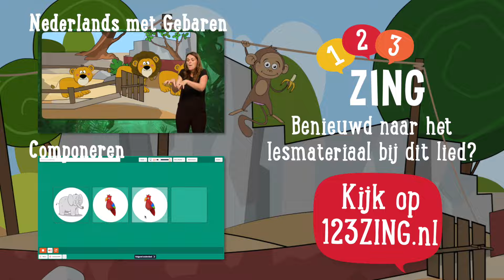123ZING - Dierentuin (Kinderboekenweeklied 2022 Groep 1-2)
Er gebeuren mysterieuze zaken in de dierentuin. Niet alleen het apenhok staat open, ook de leeuwenkooi en het krokodillenverblijf zijn open gemaakt. Alle dieren zijn ontsnapt! Hoe loopt dat af?

Dit vrolijke onderbouwlied is geschreven voor de Kinderboekenweek van 2022 met als thema ‘Gi-Ga-Groen’. Door het theatrale karakter van het lied het ideaal voor een presentatie aan het begin of einde van de Kinderboekenweek. Opeens zullen er geen kinderen meer op het podium staan, maar apen, leeuwen, slangen en krokodillen!

Naast de muzikale extra’s (een praatplaat, componeeropdracht en een luisterverhaal) is bij dit lied ook een dramales opgenomen en vind je aansluitende spellen die je lekker buiten kunt spelen. Deze spellen zijn ontwikkeld in samenwerking met Scouting Nederland.

©123ZING publishing
Tekst & muziek: Jeroen Schipper

Meer informatie over het volledige lespakket van 123ZING?